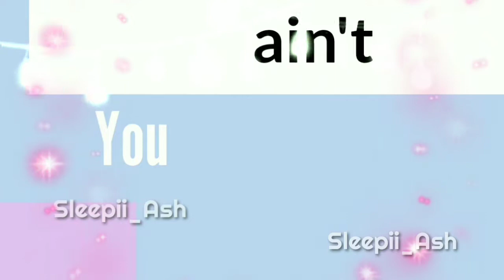☾︎Lowkey Meme☽︎ •Gacha club• ♡︎1yr Anniversary!!♡︎ [Typography]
☘︎𝐖𝐞𝐥𝐜𝐨𝐦𝐞 𝐭𝐨 𝐦𝐲 𝐃𝐞𝐬𝐜.☘︎
❤︎𝐴𝑏𝑜𝑢𝑡 𝑡ℎ𝑒 𝑣𝑖𝑑𝑒𝑜:
❤︎𝑀𝑦 𝑜𝑡ℎ𝑒𝑟𝑠:
❤︎Hi everyone! Hope you all are doing fine :D Love you all! :3
♡︎Stay safe♡︎
ᵗᵃᵍˢ(ⁱᵍⁿᵒʳᵉ)